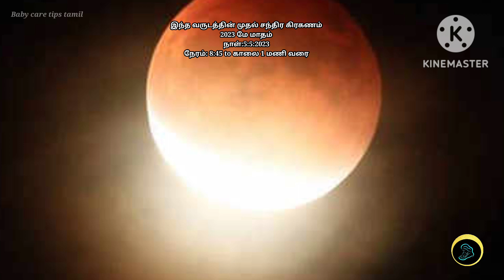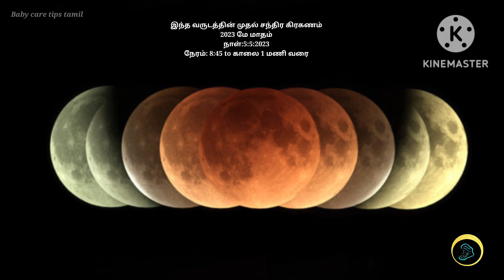Chandhra grahan 2023 in tamil// lunar eclipse 2023 in tamil